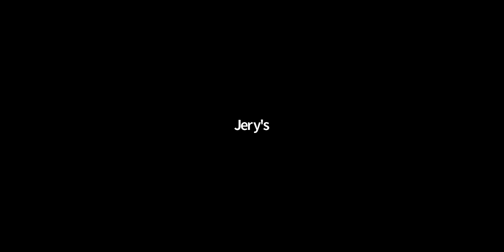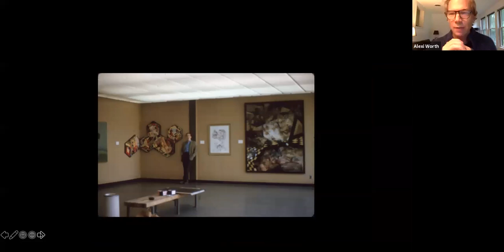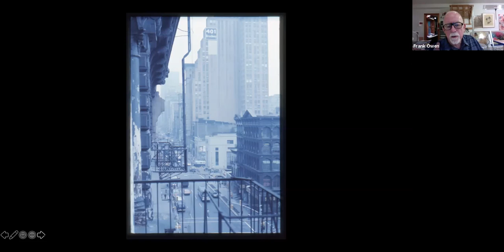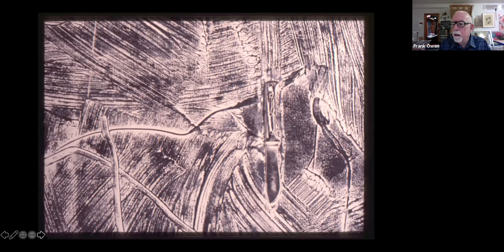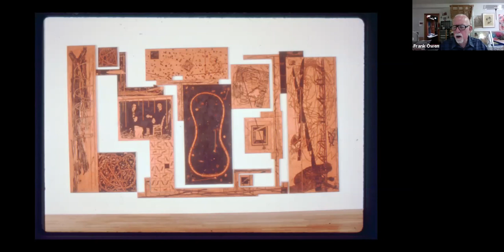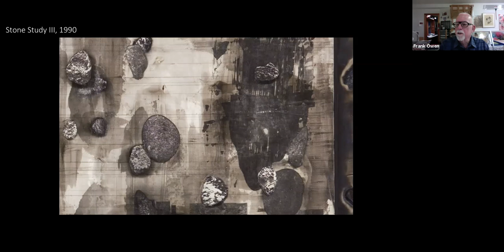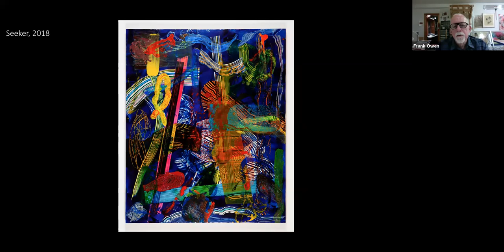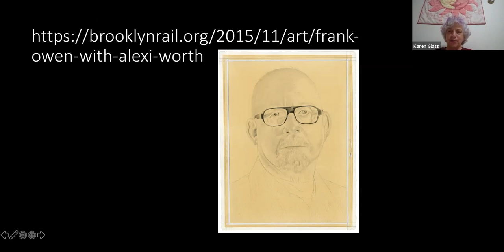frank owen and alexi worth